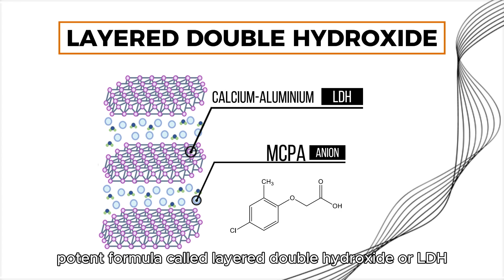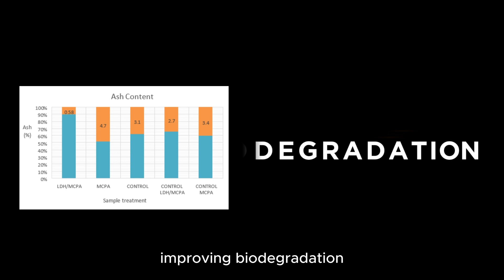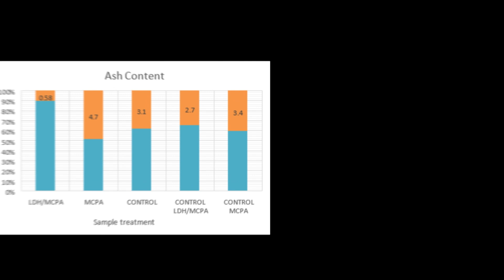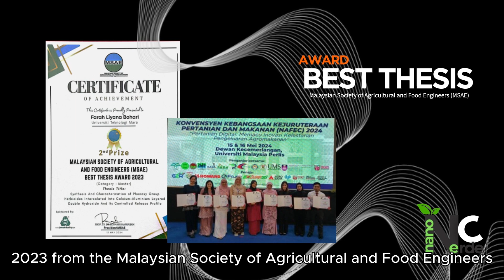MJIC 2025 INNOVATION COMPETITION (POSTGRADUATE) - NanoVerde Herbicides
Revolutionize Your Farming with NanoVerde Herbicide | Eco-Friendly Weed Control

Discover NanoVerde Herbicide - the eco-friendly herbicide. Our advanced formula eliminates weeds while being gentle on the environment, ensuring a healthy harvest.

In this video, we’ll introduce you to NanoVerde Herbicide’s cutting-edge technology by leveraging innovative LDH nanocomposite technology. We offer a controlled herbicide release that reduces environmental contamination, application amount and frequency. This eco-friendly, sustainable approach enhances crop protection and minimizes risks to health and ecosystems, making NanoVerde Herbicide a superior alternative to conventional herbicides.

✨ Embrace sustainable farming and protect your crops with NanoVerde Herbicide!